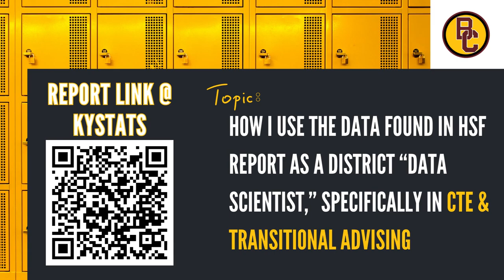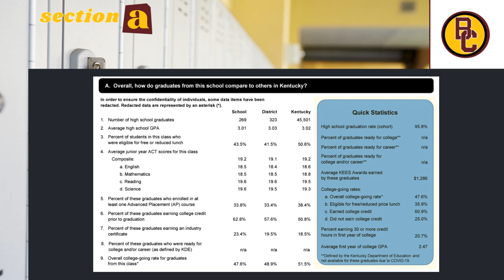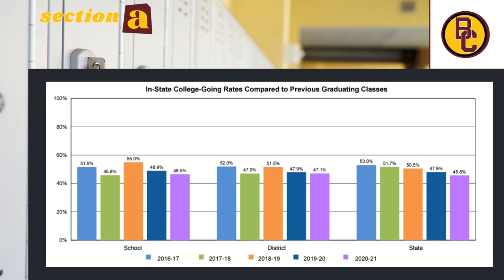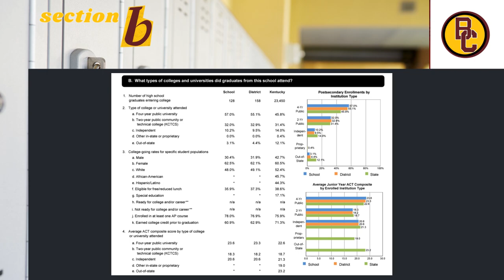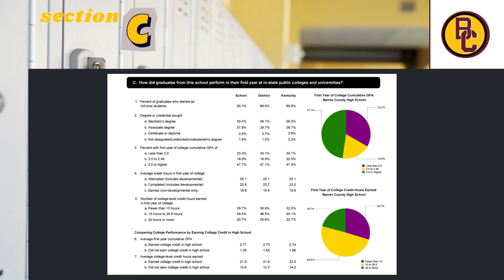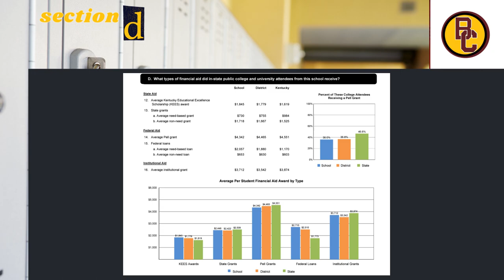High School Feedback Report for Advising Purposes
Utilizing the High School Feedback Report from KYSTATS in Kentucky High School Advising Practices. Create by Justin Browning with Barren County Schools for the Kentucky Advising Academy.  August, 2023.